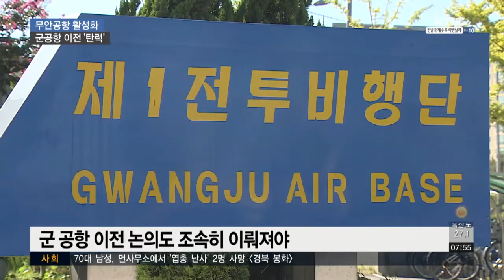광주공항 이전..무안공항 활성화ㆍ군공항 이전 '기대'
광주시와 전남도가 광주공항 이전통합에 전격 합의하면서 무안국제공항이 활성화활 될 거라는 기대가 높아지고 있습니다.

해묵은 현안인 군 공항 이전도 잘 풀릴 거라는 전망이 나옵니다.